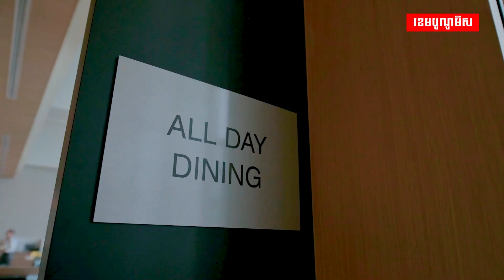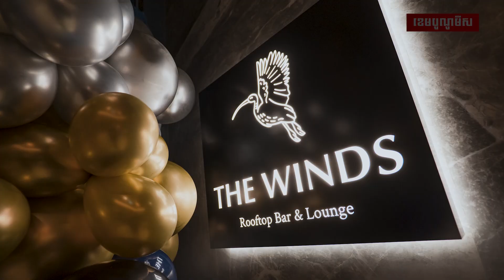មកដឹងចំណុចពិសេសៗ របស់សណ្ឋាគារ លំដាប់ផ្កាយ ៤ស្តង់ដារអាមេរិក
មកដឹងចំណុចពិសេសៗ របស់សណ្ឋាគារ លំដាប់ផ្កាយ ៤ស្តង់ដារអាមេរិក វិនិយោគដោយក្រុមហ៊ុន ជីប ម៉ុង ក្នុងតម្លៃ ៨០លានដុល្លារ